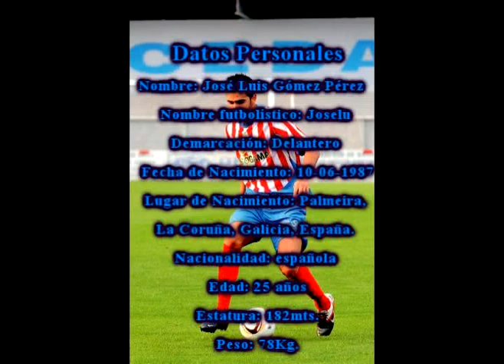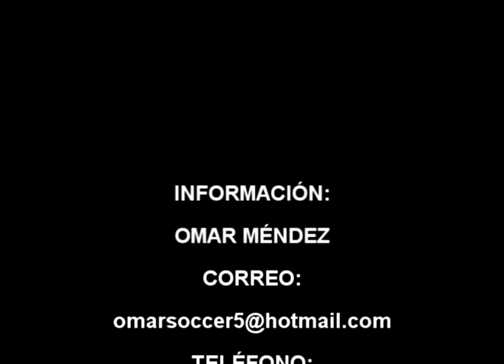José Luis Gómez (Joselu) Delantero - Goles SD Compostela 2012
José Luis Gómez (Joselu) es un clásico 9, que aguanta bien la pelota, juega como pivote, tiene buena conducción, habilidad, técnica individual, buen juego aéreo, veloz, se anticipa a sus marcas, pelea todos los balones en el frente de ataque y su principal virtud es la contundencia de cara al marco contrario.  Fue formado en el Celta de Vigo, y ya tiene entre su palmarés un título de Tercera división con el CCD Cerceda, su anterior club, en donde  fue el goleador y culminó segundo en la tabla de artilleros.   Es el actual goleador del Grupo I de Tercera con el SD Compostela.  A eso se le puede añadir que ya logró un ascenso a Segunda B con el CD Teruel.
Teléfono: 502+56731130.
Omar Méndez.  Corporación Sur.